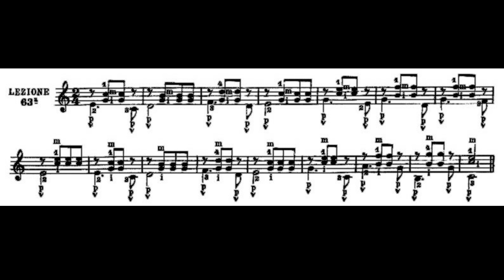Julio Sagreras - Le prime lezioni di chitarra - Audiolezione 63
Sessantatreesima audiolezione dedicata al manuale di Sagreras "Le prime lezioni di chitarra".
Le lezioni sono rivolte in particolar modo a chiunque abbia problemi di ipovisione o cecità.

Un sentito ringraziamento a Mauro Zucchi